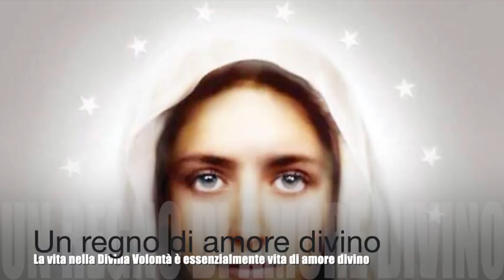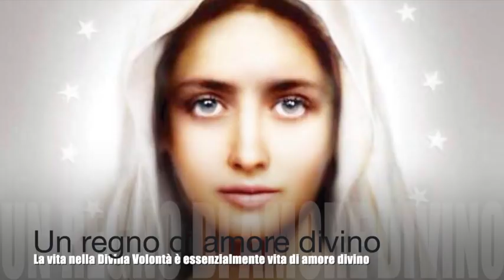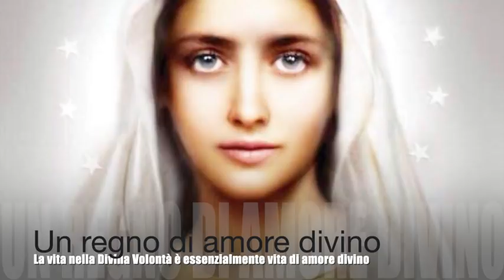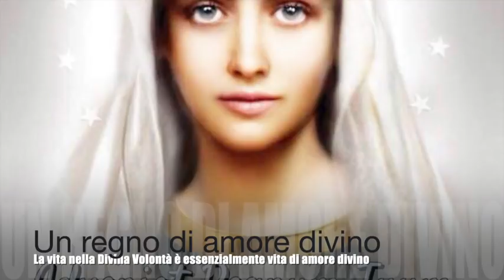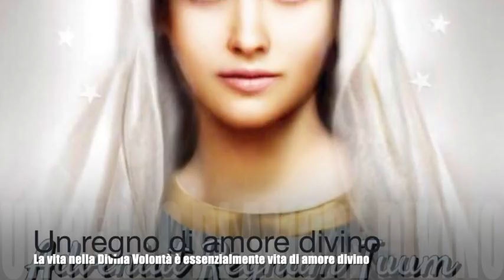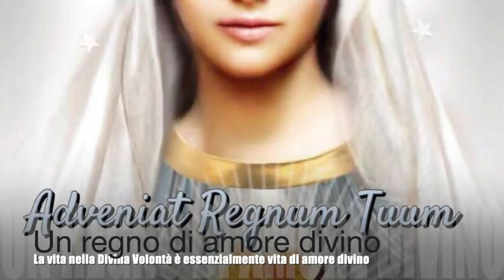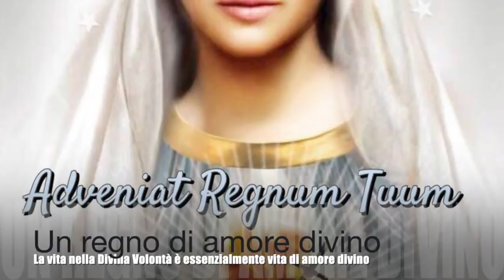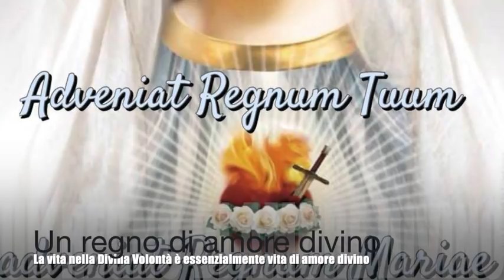Un regno di amore divino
Gesù afferma che la Madonna fu da subito capace di amare Gesù come Lui desidera, cioè in modo divino, non dissimile dalla vita di amore che circola nella Santissima Trinità. Questo stesso amore vuole dare e ricevere dalle creature che faranno e vivranno nella Divina Volontà. La Divina Maria è Colei che, conoscendo tutti i segreti e le vie di questo regno ed avendone le chiavi, deve essere invocata perché ci faccia da guida e da maestra di questo regno (Volume 30, 25 Dicembre 1931 e 13 Marzo 1932). Meditazione mariana del primo sabato del mese, Sabato 6 Ottobre 2018